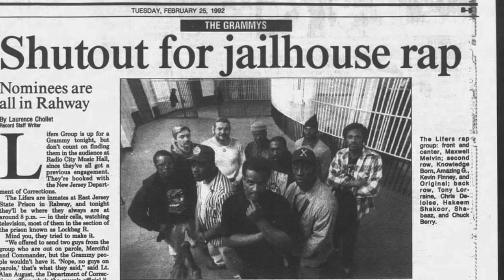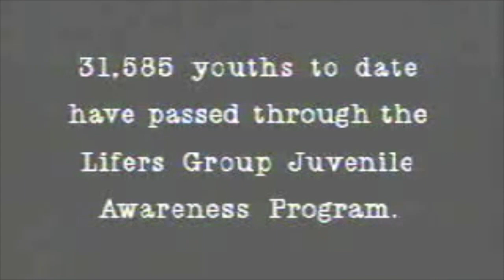The Lifers' Group: Prison, Hip Hop, Education and Social Justice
Join us for this powerful interview with the Grammy nominated Hip Hop group...The Lifers Group! They discussed their experience being incarcerated, how they came to form their Hip Hop group, and they discussed social justice issues, including the racist aspects of mass incarceration. Tune in!